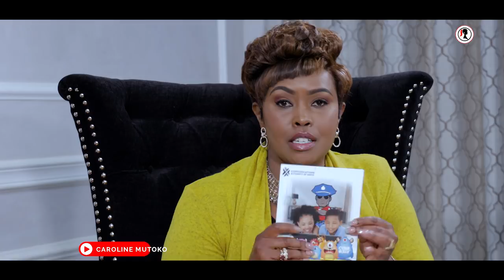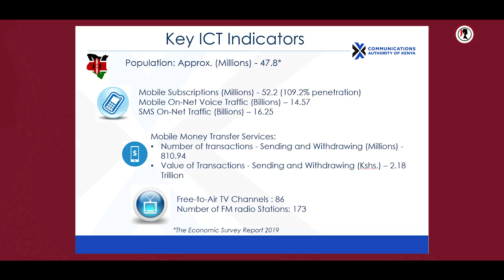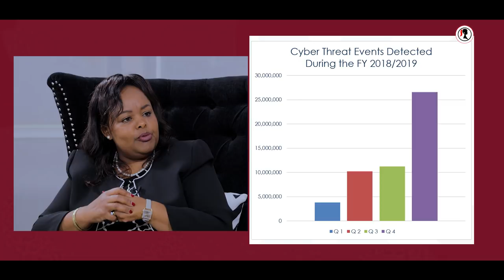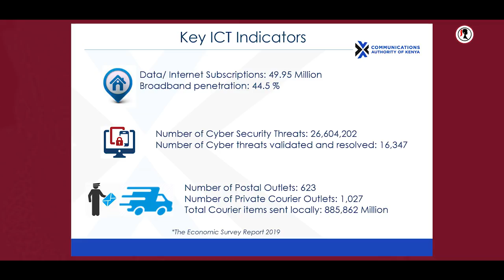CyberSecurity - Ms.Mercy Wanjau Ag Director General Communications Authority Of Kenya Part 1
It was the age of foolishness, it was the age of wisdom.”
Today our businesses face the greatest threat of a Cyber Attack, and at the same time the least threat. Do you know what the threat looks like? Do you know what you can do about it or how?
The Ag Director General of The CA introduces KE-CIRT/CC.